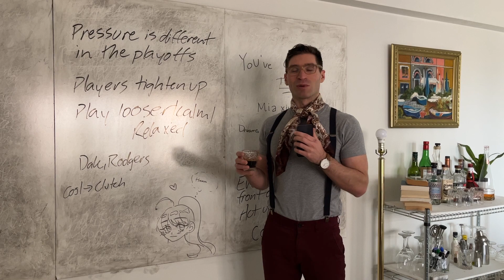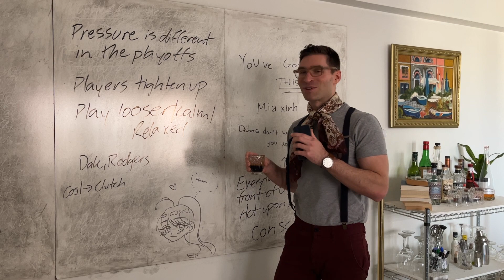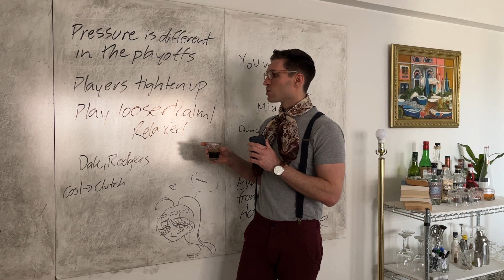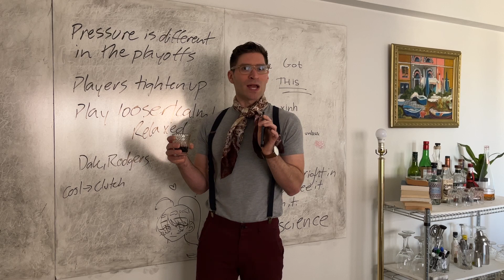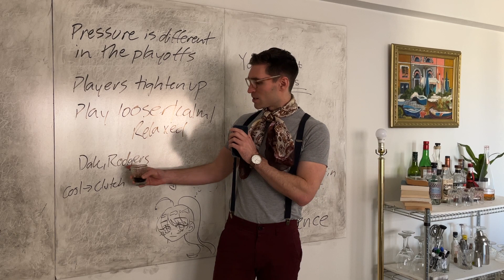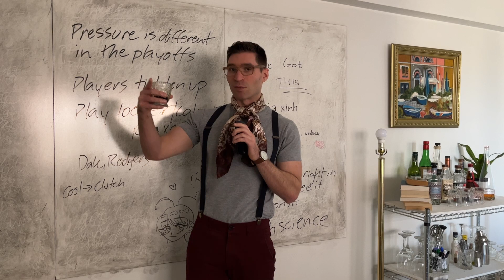310. Regular & Post Season Differences in Sports | Rich Conversations Podcast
What's the difference between players who perform well in post season vs regular season? Post season winners are calm and poised when the stakes matter. Mechanical players tighten up and buckle under pressure. Analytics from regular season are limited in their data and don't account for post season variables. Therefore, it comes down more to will power and adaptability among good teams.

Players who've won understand what's required better than players who haven't. Success breeds more success.